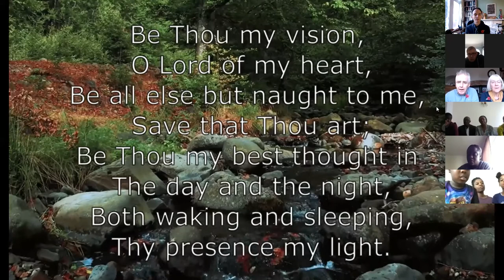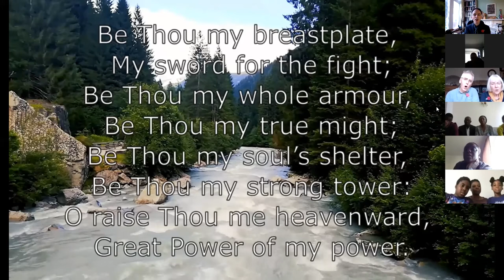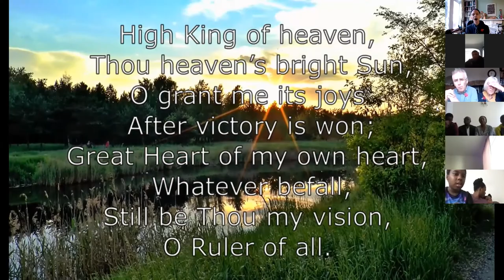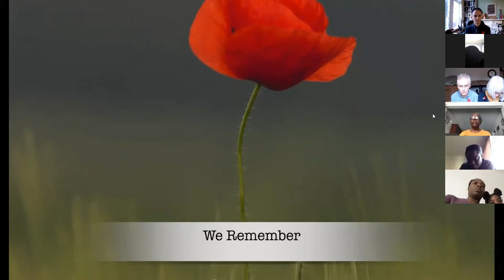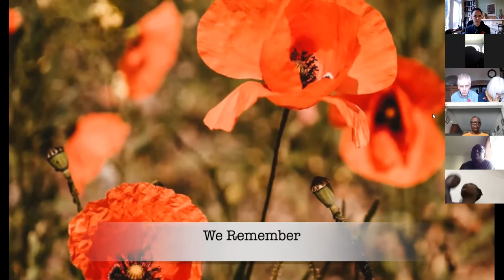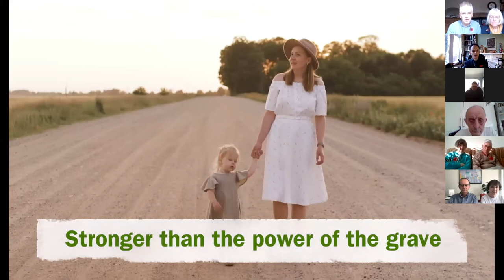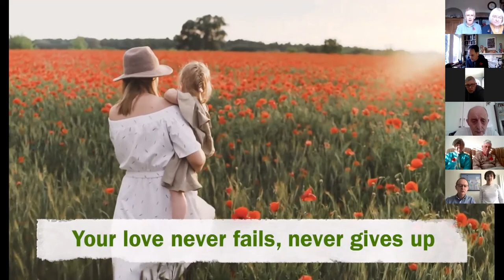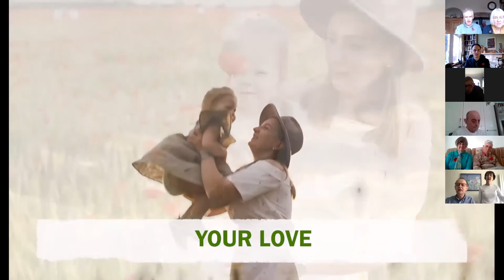Virtual Service 34 - Remembrance Sunday (08.11.20)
This week we did things a little differently and joined together live on Zoom for our Remembrance Service. Here's the recording, including the obligatory 'Ben you're muted!' for those who missed it.

Unless credited otherwise, videoclips & images are by Wormley Free Church or free from pixabay.com